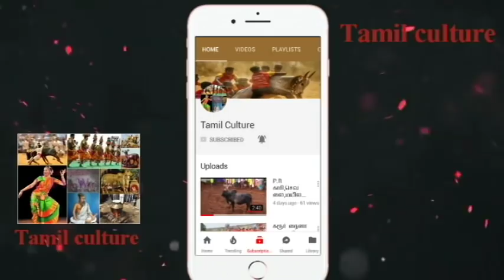காளைனா இதாயா காளை ! கல்லம்பட்டி வீரர்களை கதறவிட்ட காளை ¦¦ கீழக்கோட்டை வடமஞ்சுவிரட்டு 2018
கீழக்கோட்டை வடமஞ்சுவிரட்டு 2018

1080p 720p manjuvirattu jallikattu HD UHD ultra HD jallikattu manjuvirattu vadamanjuvirattu vadam manjuvirattu araliparai .. vandi maadu panthayam..!! Subscribe My Channel and Get More Videos best jallikattu videos alanganallur jallikattu palametu jallikattu madurai jallikattu puthokoottai jallikattu theni jallikattu famous jallikattu best jallikattu videos and best manjuviattu videos and best jallikattu and best vadam manjuviattu famous vadam manjuviattu 2017 jallikattu and 2016 alanganallur jallikattu 2015 best jallikattu videos puthuiyathalamurai jallikattu videos and chennai merina jallikattu videos
Jallikattu videos
jallikattu melur
jallikattu Madurai
beta jallikattu
manjuvirattu videos
manjuvirattu 2017 videos 2018
manjuviattu kaalaikal
best manjuviattu
manjuvirattu bulls
2017 alanganallur jallikattu 2018
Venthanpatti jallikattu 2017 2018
Venthanpatti jallikattu
Venthanpatti jallikattu best videos
Palamedu jallikattu
p.r kaarikalai
p.r sevalai kaalai videos
p.r appu
p.r kaalai
pkm kaari
best vadam manjuvirattu videos
best vadam
vadam manjuvirattu 2018
2017 vadam manjuviattu
2017 best vadam manjuvirattu
2018 best vadam manjuvirattu
ucp
uranganpatti jallikattu
uranganpatti manjuvirattu
vellalur nadu
sivagangai manjuvirattu
sivagangai jallikattu
thiupathur jallikattu
mathagupatti jallikattu
melur
கல்லல் மஞ்சுவிரட்டு, திருவாதவூர் வடம், சிறுசெங்குழிப்பட்டி வடம் 2018, சிவகங்கை வடம் 2018, கோவிலூர் வடம் 2018